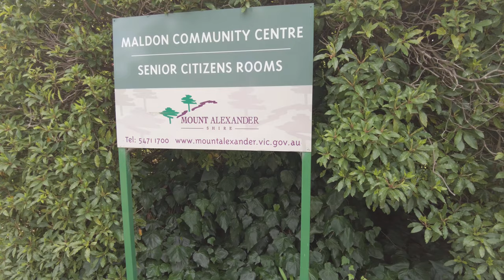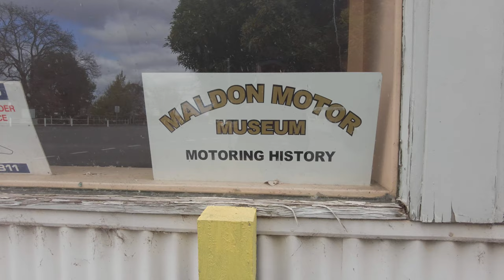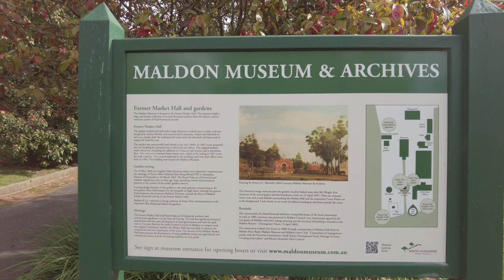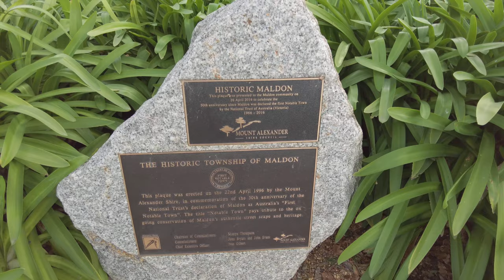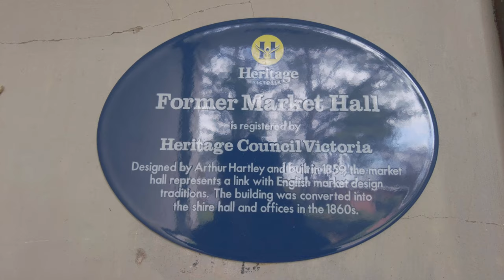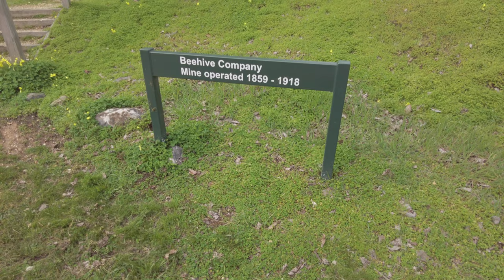A winter walk through the historic gold rush town of Maldon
Many other gold rush towns from around the world were ephemeral and disappeared when the gold ran out. Many Australian towns however survived. Serious money was spent on their buildings and many still survive today, thanks to now servicing the local agriculture industry. Maldon is Victoria's first historic town and has many old shops and other period buildings.

It was a cold winters day, but that did not stop the tourists. They bustled all through the shops and generally enjoyed themselves. My own personal view is seeking the balance between a vibrant local economy that cements the viability of the town and becoming a tourist trap.

Coming to the north end of the shops I heard the train whistle and it dawned on me that it was Sunday when the tourist train runs. Aargh!!! I made a point of hoofing it up to the station via the ruins of the Beehive mine to have a gawk and an unplanned wander. The trees with the yellow flowers are golden wattles and are our Australian floral emblem.

Watch the video to the end for an added cookie. Turn the sound up a little for this bit. It will be worth it.